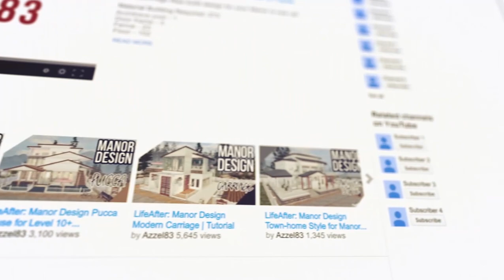LifeAfter: SINGLE MANOR - Classic Style | Manor Design | Tutorial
Always settle for more.

Featuring Classic Style Manor Design from LifeAfter

Material Building Required: 284 (Manor 12 and up)
Architrave stand column - 8
B-type convex angle - 10
B-type embrasure - 21
B-type roof - 3
Chinese-style fence - 33
Domed giant door frame - 2
Door frame - 3
Floor - 95
Glass sliding door - 1
Window type II - 4
Window type III - 3
Inner corner - 2
Low wall - 31
Oriental low stairs - 1
Window D - 2
Window K - 3

1. I'm selling a Blueprint (Charles Town server) DM me, IGN: Azzeel
2. Satisfy all the material required.
3. Go to the Build then under the Blueprint mode, click Blueprint Build button to apply it to your Manor.

or

1. Watch the whole video and set the playback speed in slow time such "0.5x" (depends on you) for you to follow the step-by-step making of this house.

Check out the other designs at these playlists to find your desired Manor Designs and get ideas!